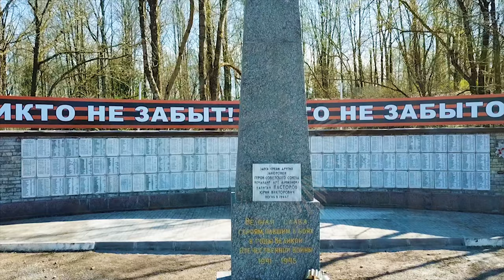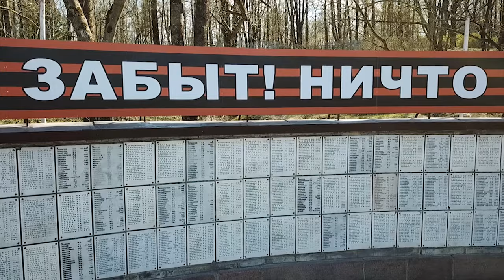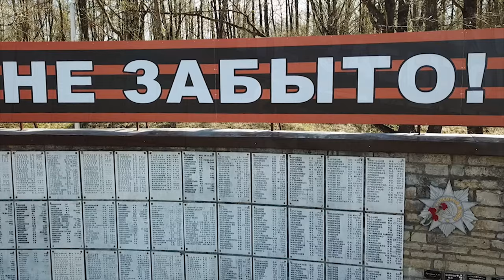Поздравление А.В. Соснина с 75-летием Победы в Великой Отечественной войне